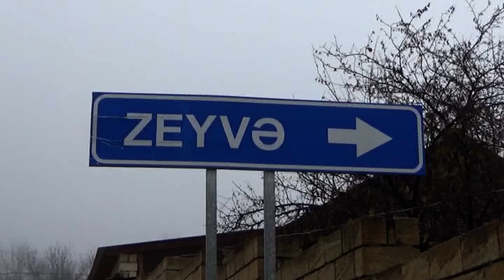İsmayıllı rayonunda körpüsü olmayan Zeyvə Kənd